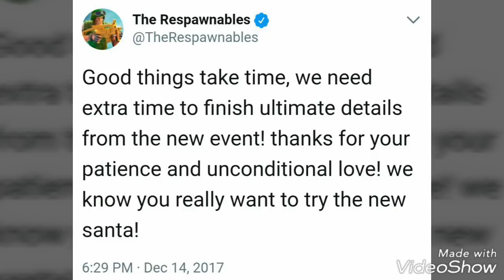Respawnables❄DLE NEW MESSAGE❄Concerning THE UPDATE⛄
Please note this is an unofficial video and is not endorsed by Apple/Google/Sony/Sony Pictures or Digital Legends Entertainment in any way. For more information on The Respawnables, please

respawnables weapons:
Rookie Machine Gun
Assault Rifle
Shotgun
Heavy Machine Gun
Sniper Rifle
Scoped Assault Rifle
Bazooka
Dual Pistols
Grenade Launcher
Revolver
Stake Launcher
Stake Launcher
Scoped Rocket Launcher
Plasma Punch
Dual Grenade Pistols
Zap Gun
Little Italy
Blunderbuss
Airsoft SMG
Guitar Machine Gun
Anti Material Sniper
Siege Cannon
Double Barrel Shotgun
Plasma Shotgun
Tri Barrel Plasma Rifle
Noisy Cricket
Proton Gun
Chemrail
Elite Assault Rifle
Flare Gun
Haunted Guns
Toxic Guns
Darkness Combo Guns
Winter Ghost Rifle
Dual Machine Guns
Missile Launcher
Cold Beam Rifle
Dual Energy Pistols
Dual Rookie Machine Guns
Hunter Rifle
Shockwave Launcher
Battle Ram
Automatic Shotgun
Thumper
Armed Guitar Case
Dual Freedom Revolvers
Aristocrat's Shotgun
DMR-003
Flare Gun MK2
Rainbow's End
Black-Naga
Silver Wolf
Outlaw Revolver
Zapper
Blaster
Dual Blasters
Proton Gun Gen3
Proton Glove
Proton Shotgun
Triple Barrel Gatling
SMG Howling
Hunter Shotgun
Minigun
Dragon's Breath Cannon
Dual Airsoft SMG
Semi-Automatic Sniper
Freedom Revolver
Rocket Guitar Case
Stig Rifle
Monkey's Rifle
Monkey Staff
JP-BEK
DV Carbine
Pocket Pistol
Air Cannon
Automatic Grenade Launcher
Heavy Shatterer
Gatling Punch
Night Screech
Incinerator
RA-KT Assault Rifle
Ghost Cannon
Burial Shotguns
Veteran Machine Gun
Atarot Handgun
Double barrel machinegun
Dark matter gun
Alien eye Pistol
Plasma machinegun
Cousar Crowe Assault rifle
Flare Gun MK3
Fire Spitter
Dual Flare Gun
Incursion Ram
Mechanical Claw Thrower
Clusterstorm
Fire Clacker
Explosive MiniGun
fireworks cart
parade shotgun
poison dart handgun
Maskeleon Rifle
HEI MK1 Assault Rifle
Shield Wielder
Lucky Rifle
The Little Friend
Fire Fist
Big Kaboom
Hunter Handgun
UBGL BARRETTI
Dual Blunderbuss
Aristocrat's Rifle
Golden sniper
Golden Bazooka
Golden ShotGun
Golden Pistol
Golden Blunderbuss
Heavy Grenade Launcher
Dual Vamp Handguns
Toxic Shotgun